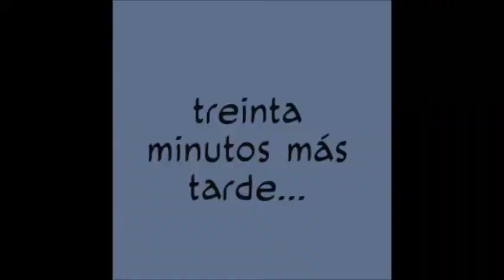Show Del Cantante Venezolano Gabo Sellanes.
Una pequeña entrevista con el cantautor y compositor Venezolano🇻🇪 Gabo Sellanes, el show se realizo en Montevideo - Uruguay, sus redes sociales las dejo por aqui para que lo sigan y conozcan un poco del trabajo que realiza con mucho amor.

Facebook Gabo Sellanes
Twitter Gabo Sellanes
Instagram Gabo Sellanes
Youtube Gabo Sellanes